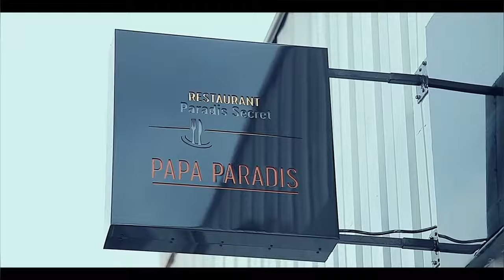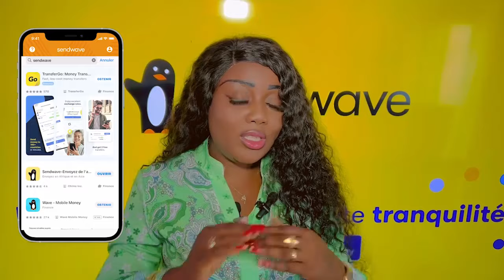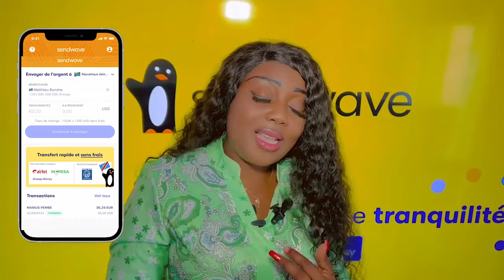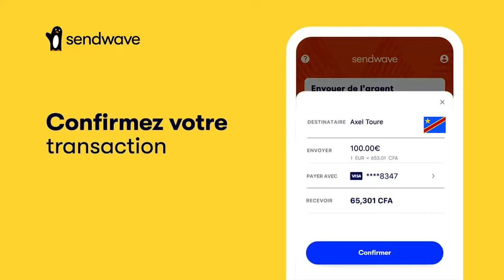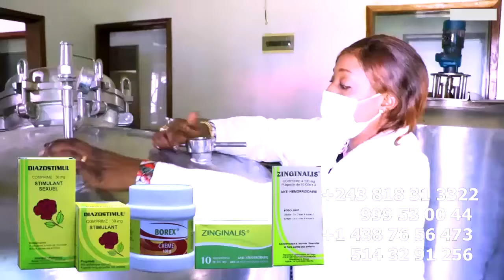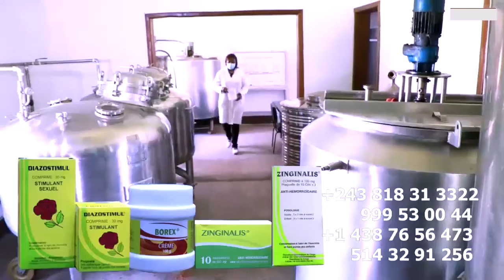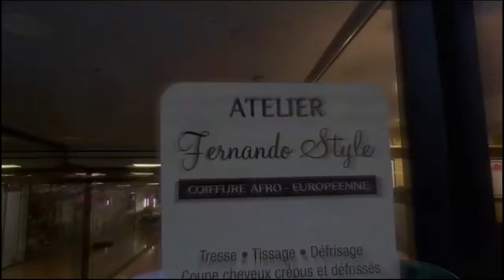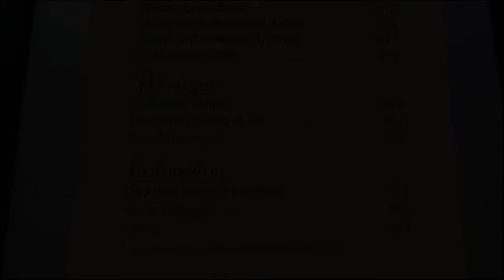HUMILIATION De FALLY Par FERRE Puissant LISTE Ya 72 JOURNALISTES Et 15 INFLUENCEURS BA ACCOMPAGNE Y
HUMILIATION De FALLY IPUPA Par FERRE GOLA Puissant LISTE Ya 72 JOURNALISTES Et 15 INFLUENCEURS BAKO ACCOMPAGNE Yé Na ADIDAS ARENA FALLY AKO ZALA